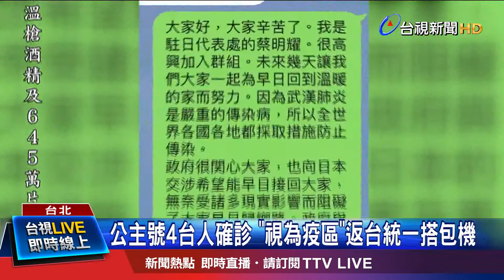2台人未完成檢疫 鑽石公主號華航包機延後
武漢肺炎疫情延燒，目前停靠在日本橫濱港的郵輪"鑽石公主號"，確診病例攀升，原本明天要派 華航前往日本接回台灣旅客，但現在有變數，駐日副代表蔡明耀，在LINE的群組告訴旅客，目前還有2名台灣人還沒有完成篩檢，所以包機不得不延後2到3天。蔡明耀也透露，部分旅客不願搭包機回台，有人擔心隱私曝光，有人則是因為在日本有親人，不急著回台。但疫情指揮中心指揮官陳時中，宣布鑽石公主號郵輪為武漢肺炎感染區，船上的旅客與工作人員，如果想回台灣，就一定要搭包機，並遵守相關隔離檢疫措施。